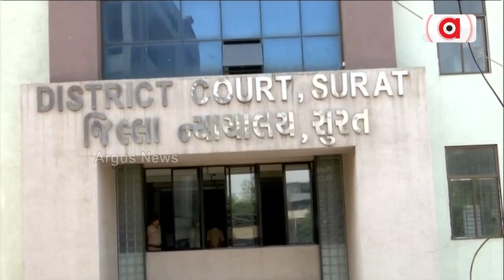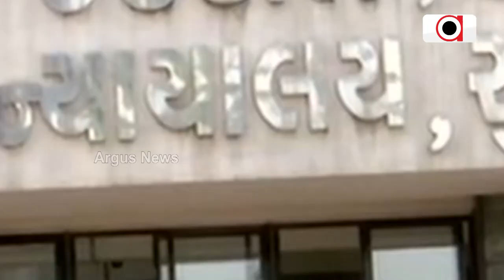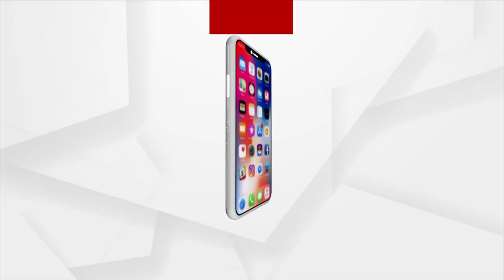'Modi' Surname Remark: SC Issues Notice On Rahul Gandhi’s Plea, Next Hearing On August 4